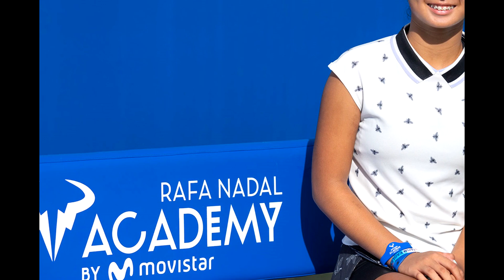Alex Eala Running At Full Speed / Breaking News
Follow me for new developments.